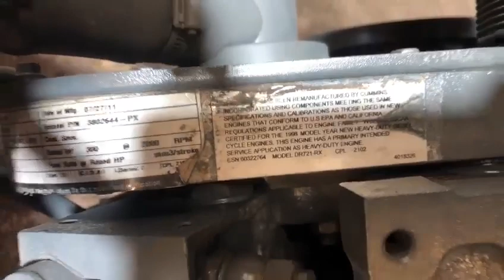5916 0605231 - 2011 CUMMINS C8.3-300 ENGINE 300HP